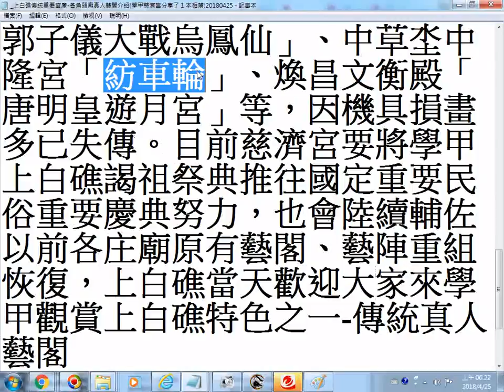_上白礁傳統重要資產-各角頭廟真人藝閣介紹(學甲慈濟宮分享了 1 本相簿_facebook)_20180425螢幕錄影